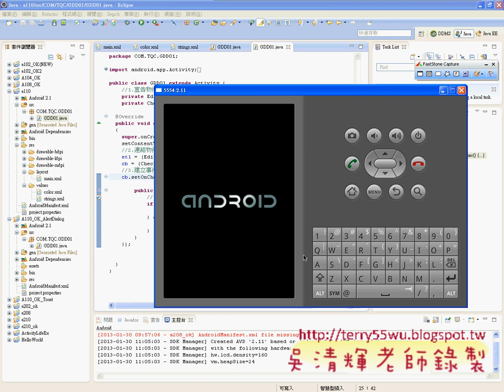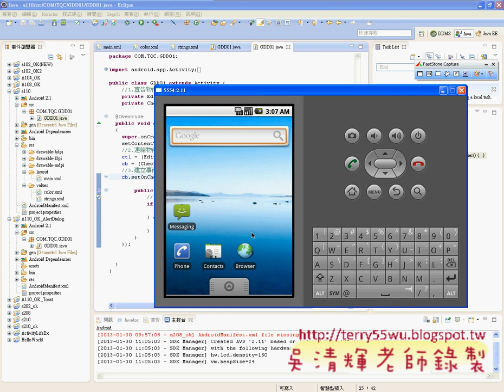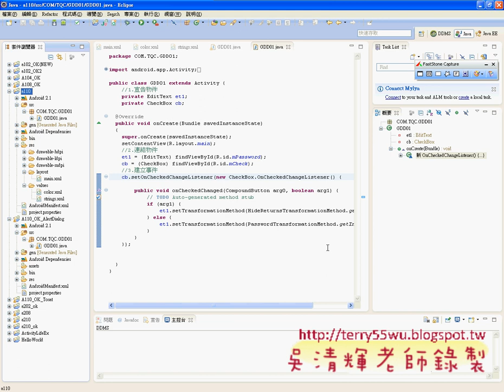05_110題程式設計(6宣告與連結)(中科資工Android研習 吳老師提供)